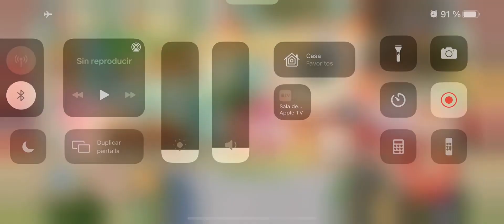Pokémon Café Mix - Nivel 649